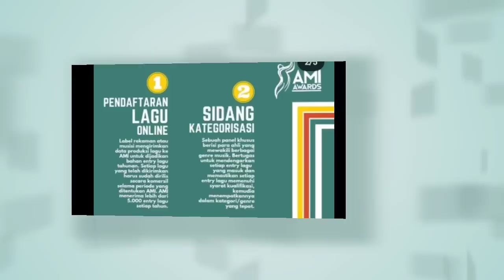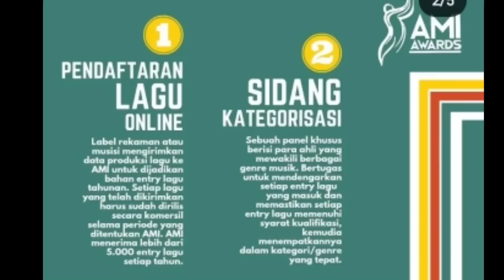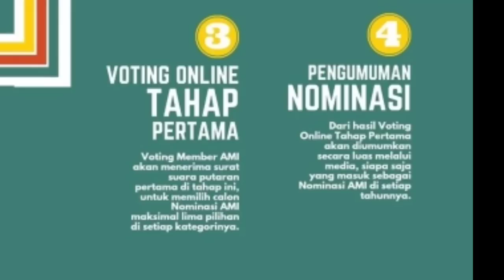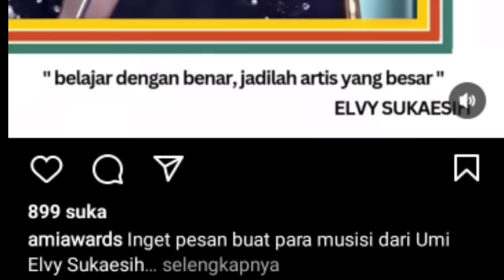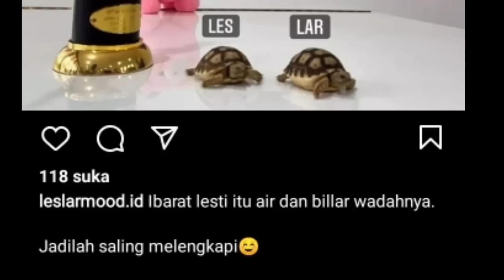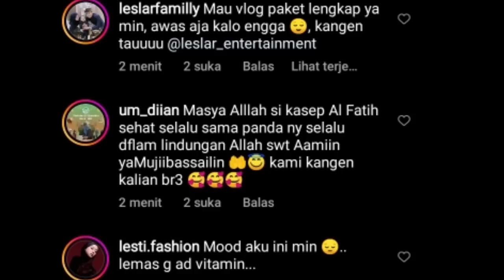VITAMIN PAKET KOMPLIT DARI LESLAR SORE INI DAN KABAR DARI AMI AWARD